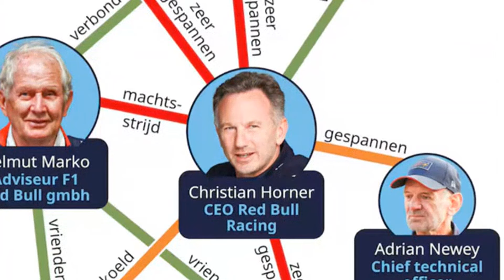HORNER SAGA NEEMT NIEUWE WENDING: MERCEDES LEGT LAATSTE FOUT UIT | RACINGNEWS365 REVIEW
"Welkom bij RacingNews365, waar de spanning van Formule 1 zich ontvouwt! 🏁🏎️ In deze video duiken we in de nieuwste twist in de Horner saga, terwijl Mercedes hun laatste fout uitlegt. Mis deze kans niet om bij te blijven met de beste F1 nieuwsverhalen van de dag!

We gaan in deze video in op de recente gebeurtenissen in de Formule 1, waaronder de laatste twist in de saga rond Horner. We zullen de nieuwste ontwikkelingen rond het Mercedes-team en hun recente fouten bespreken. 🧐 Van teamstrategieën tot coureurprestaties, verwacht een grondige analyse van de huidige stand van zaken in de Formule 1.

Bovendien delen we enkele interessante feiten en trivia over de coureurs en teams die betrokken zijn bij deze saga. 📚💡Je zult zeker genieten van onze diepgaande kijk op de wereld van Formule 1.

👍 Laat een reactie achter over jouw gedachten over de Horner saga en deel deze video met andere F1-fans. Voeg de hashtag RacingNews365 Formule1 HornerSaga toe om de discussie gaande te houden! 🗣️📣

Let op: Misleidende of ongerelateerde hashtags kunnen leiden tot het verwijderen van je video of afspeellijst. Lees meer over ons beleid inzake misleidende metadata."

Inspired by an article from: RacingNews365 Staff
Original title: Horner saga set for new twist as Mercedes explain latest error - RacingNews365 review